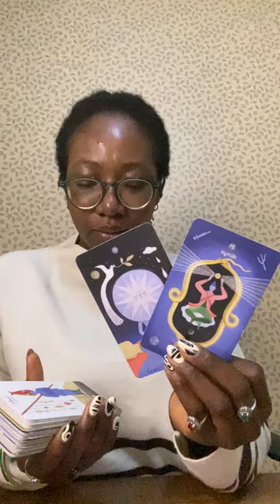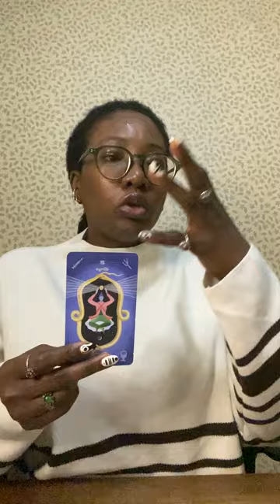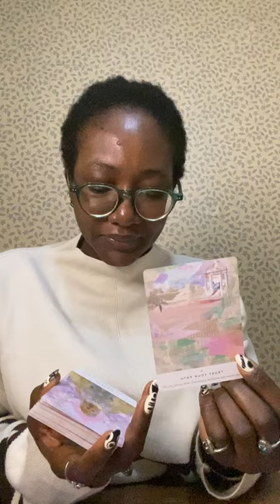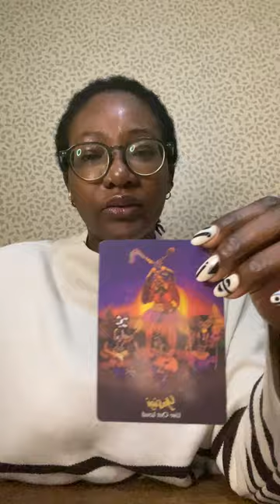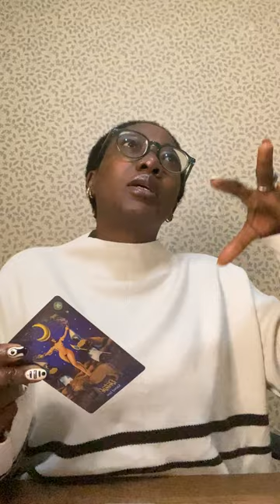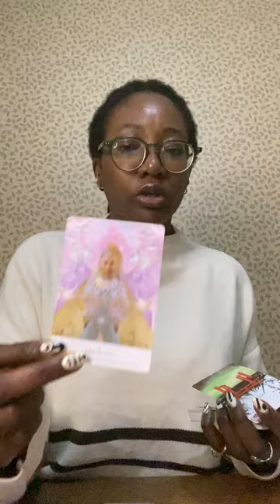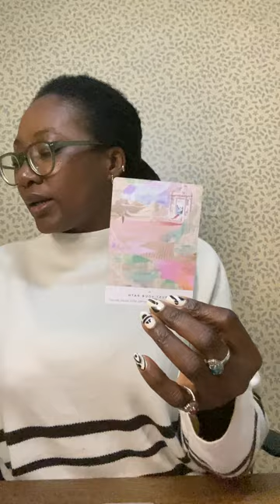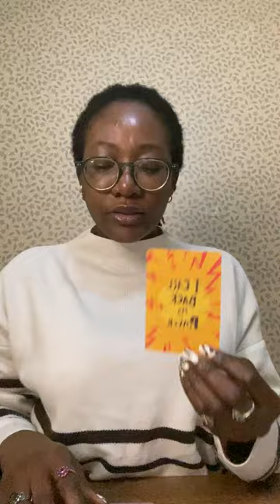Gemini - What’s Coming Next in Your Relationships - Next 6 Months Predictions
Hi Geminis, welcome to another Gemini ♊️ relationship psychic prediction card reading to see what's starting new in your relationships over the next 6 months. In this video, I'll cover the state of your current relationships, how to show up better in your relationships, the new relationships starting off for you  and the blessings coming your way in 6 months time. 🔮🌔 Take what resonates, leave what doesn’t.

If you're new here, I’m Bii - Dr Bii, a psychic and soul-evolution activator.
If you need answers and support on your spiritual journey, I am here to help you find your soul truth and connect with your untapped potential. ✨💬information about my schedule is on the website.

🆓 Download my Saturn Return Blueprint to help you navigate through your 30's and elevate your spirit to wholeness...Use code 'DRGASSAT' to get it for free